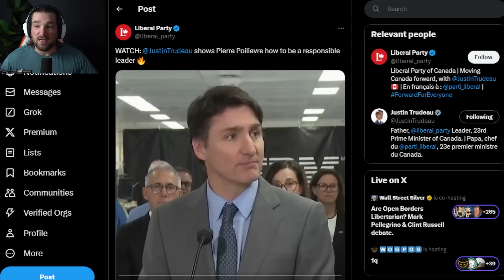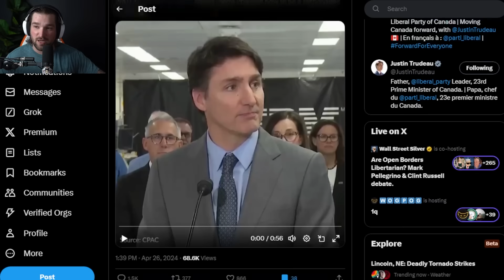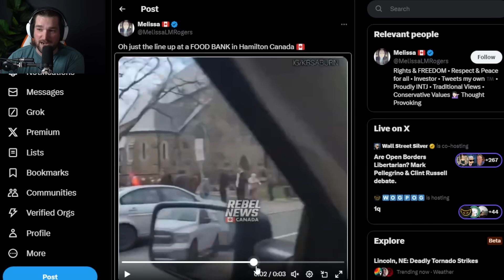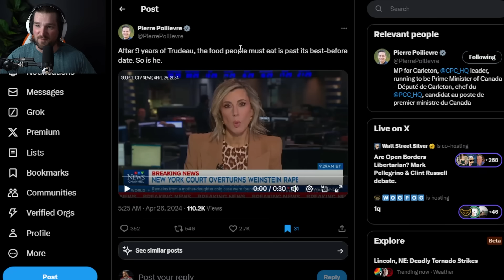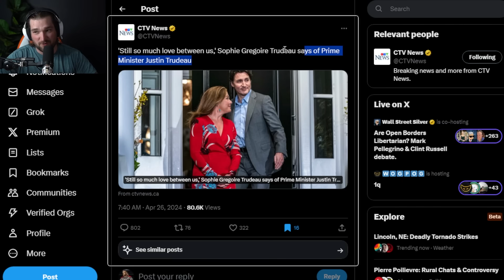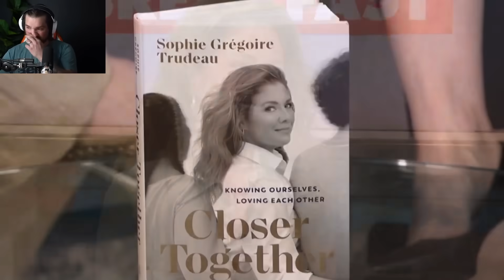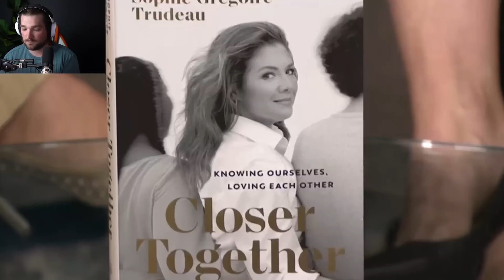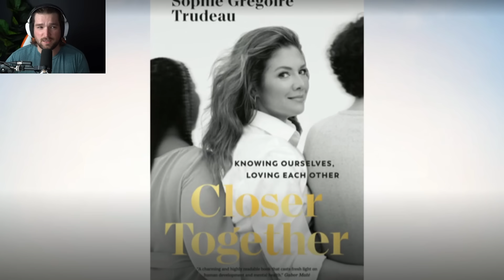JUST ANNOUNCED Trudeau's EX WIFE Absolutely DESTROYS Him On LIVE TV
ETH: 0x248b47236be127ad184AB971E277b373D18eBe27